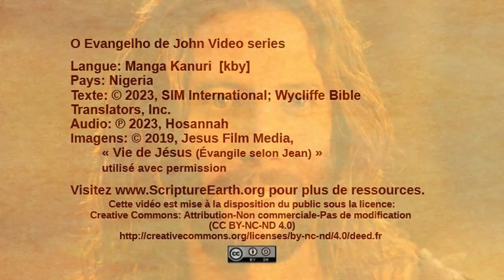Manga (Kanuri) - John 16:5-33 “More teaching about the Holy Spirit” [kby]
Scripture Videos from the Gospel of John in Manga (Kanuri) of Nigeria. [kby]